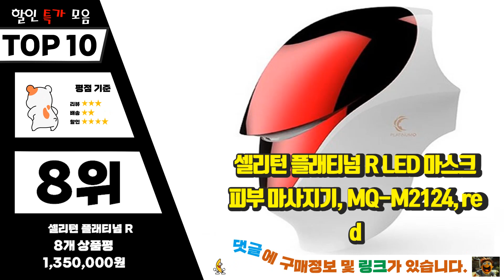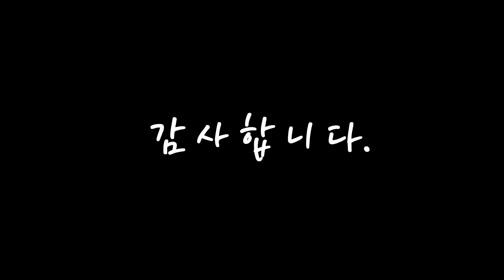광고 피부관리기 무조건 있어야 하는! 소개해요 추천 TOP10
❤️❤️❤️무조건 있어야 하는! 피부관리기 소개해요❤️❤️❤️

[00:06]
10위. 메디큐브 에이지알 ATS 에어샷 (정품) [229,950원]

[00:11]
9위. 본덱 갈바닉 피부마사지기, 화이트, VD-SC3000WT [29,900원]

[00:17]
8위. 셀리턴 플래티넘 R LED 마스크 피부 마사지기, MQ-M2124, red [1,350,000원]

[00:22]
7위. 플리닉 싱글 플라즈마 피부관리기, 라벤더, G1P-P03N-BT [357,360원]

[00:28]
6위. 페이스팩토리 LED 피부관리기 괄사마사저 셀라이너, FF-11, 혼합색상 [66,400원]

[00:33]
5위. Windee 무선 LED 마스크 피부 미용기 7색 LED 광원 케어 미백 탄력 회복 주름 개선 홈케어 피부관리기 충전식, 1개, 화이트, 1060 [23,900원]

[00:39]
4위. 데이코드 갈바닉 마사지기 진동클렌저 [59,900원]

[00:44]
3위. 비타그램 갈바닉 마사지기, WGT-100, 혼합 색상 [17,050원]

[00:50]
2위. Kiboer 페이스 마사지기 온열 고주파 진동 케어 USB식 충전, 화이트 [19,500원]

[00:55]
1위. 에이블미 페이스 갈바닉 마사지기, 화이트 [28,540원]